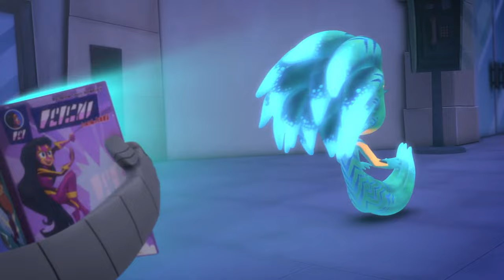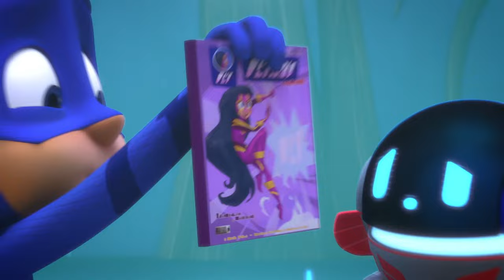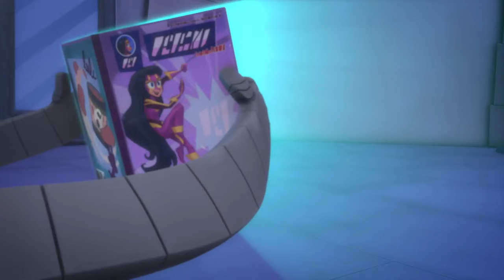PJ Masks | Season 4 LIVE 24/7 🔴 | Kids Cartoon | Video for Kids